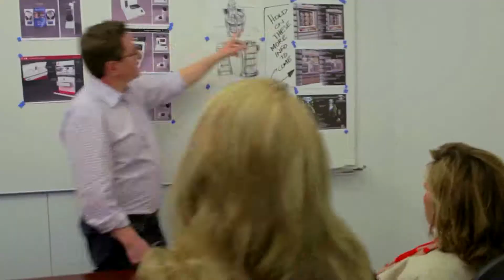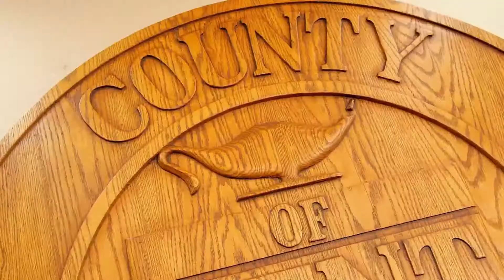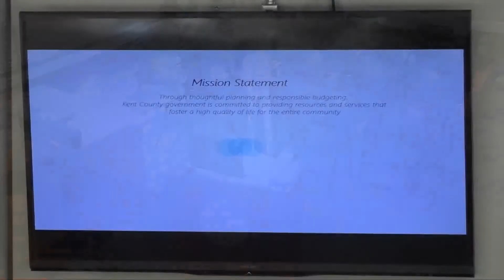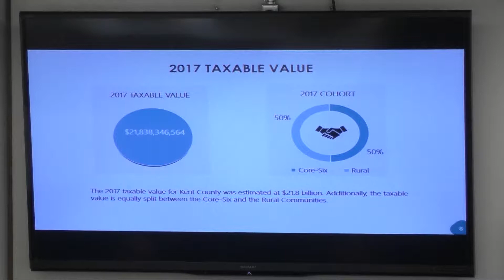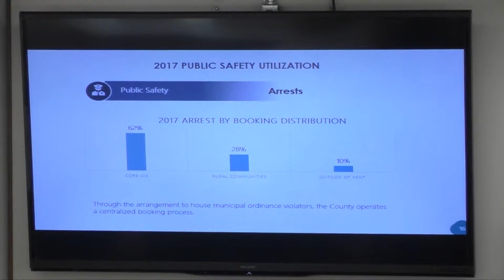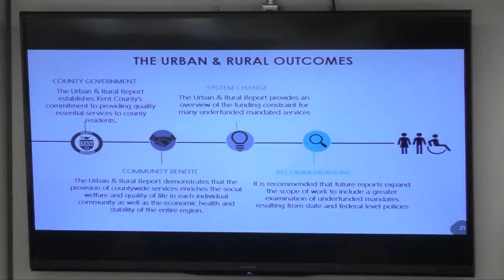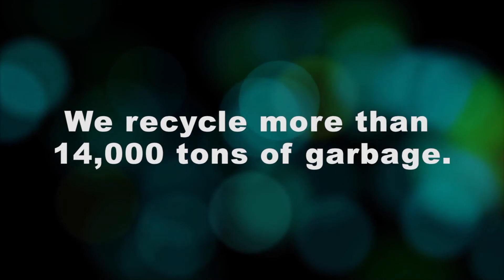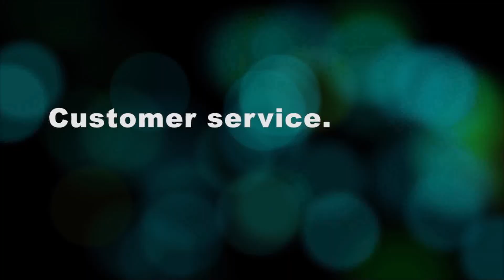Kent County Board of Commissioners 05-23-19